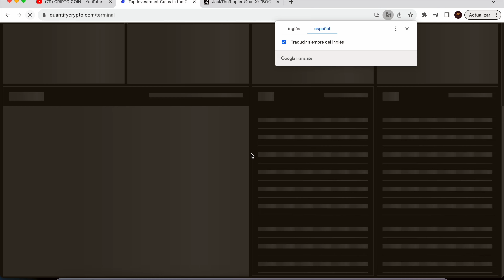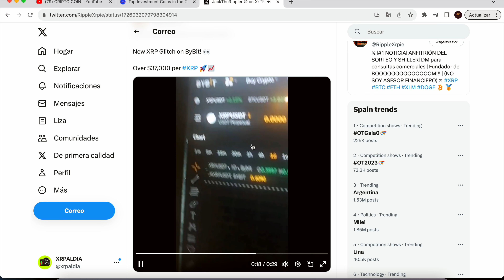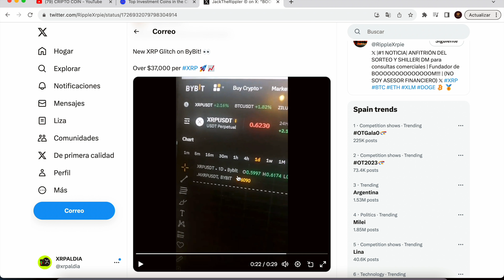✅ Esto Ha Pasado Con Precio XRP 👉 MUCHOS ERRORES EN POCO TIEMPO...